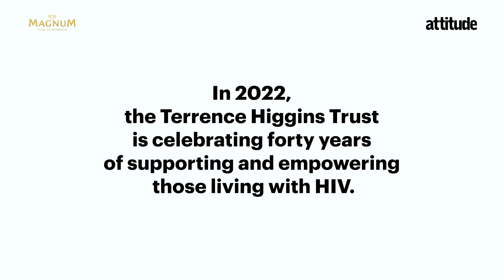1980s AIDS crisis recalled by Terrence Higgins Trust co-founders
Two of the founders of the Terrence Higgins Trust, Dr. Rupert Whitaker and Martyn Butler, share their memories of the man who inspired the HIV charity as they are honoured at the Attitude Pride Awards, in association with Magnum.